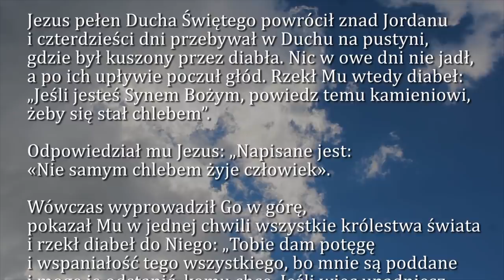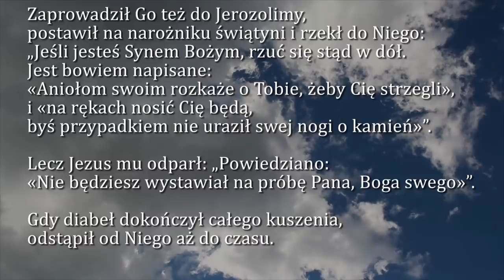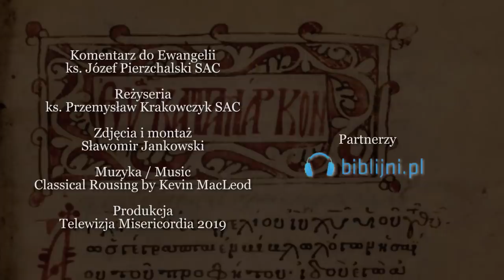Dobra Nowina na dziś | 10 marca - Pierwsza niedziela Wielkiego Postu